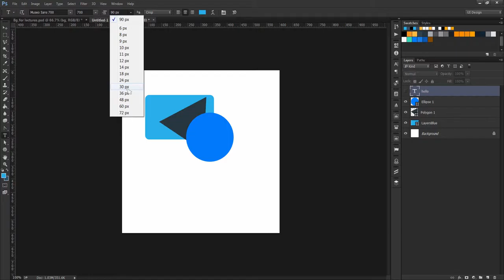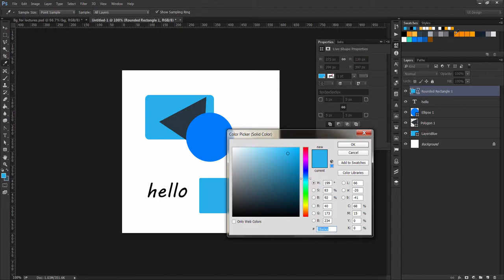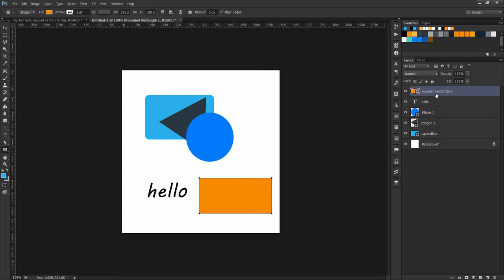Photoshop Tutorial in Urdu Hindi - How Photoshop Interface works Lesson10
In this video tutorials, we will learn few Photoshop basics. How Photoshop Interface works when we use a tool where the options for that tool will appear

17+ Pro UI UX Design Course bundle for $99 (Biannual)